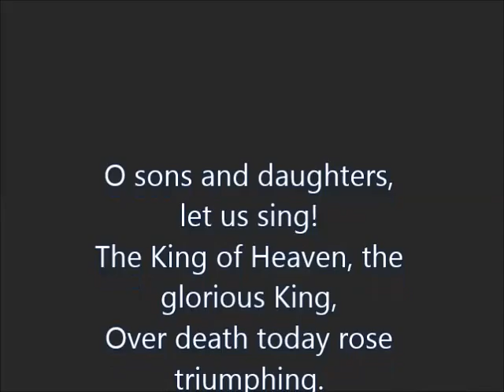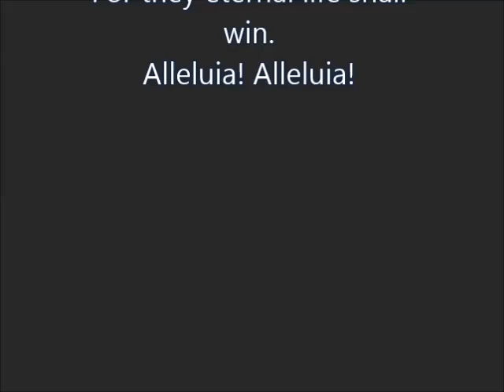"O Sons and Daughters Let Us Sing"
"O Sons and Daughters Let Us Sing" with lyrics.